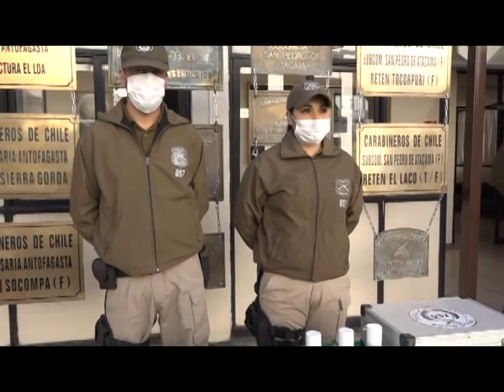09 jul 2018 El OS7 de Carabineros decomisó 223 mil dosis de pasta base de cocaína